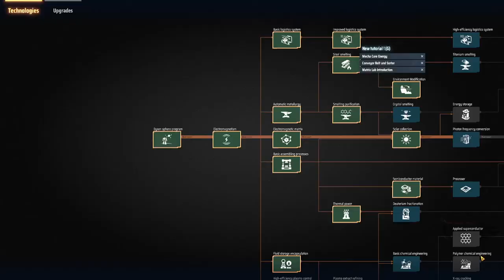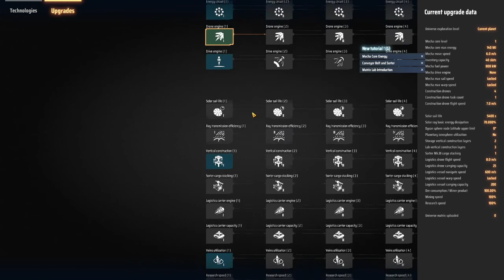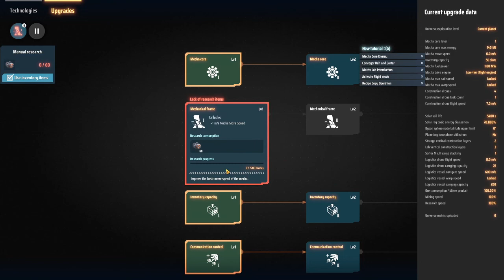Dyson Sphere Program Ep3